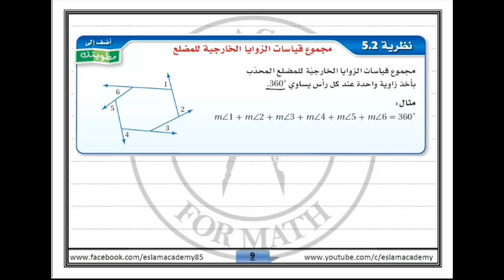1-1 زوايا المضلع - الجزء الثاني - الصف الاول الثانوي - الترم الثاني - المنهج السعودي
تقدر تتابع معانا على .

1-1 زوايا المضلع - الجزء الثاني - الصف الاول الثانوي - الترم الثاني - المنهج السعودي
اول تطبيق تعليمي ( مجاني) خاص  🎓 🎓
بشرح دروس مادة الرياضيات 💪 💪 💪
دلوقتي تقدر تعرف مواعيد الحصص اول باول  👌 👌
تتفرج على كل الفديوهات الجديدة والشرح عن طريق تحميل التطبيق

بعد تنزيل البرنامج على اجهزة الابل يرجى اتباع الخطوات الاتية حتى يعمل البرنامج بشكل كامل
١) الدخول على الاعدادات
٢) عام
٣) ملف التعريف وادارة الاجهزة
٤) ندخل على اسم البرنامج eslam academy
٥) نختار الوثوق في البرنامج